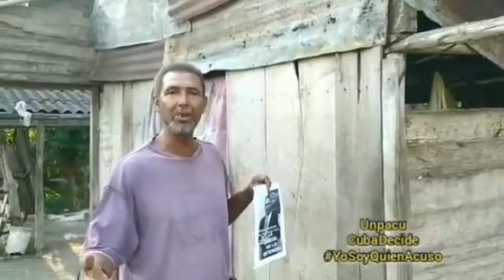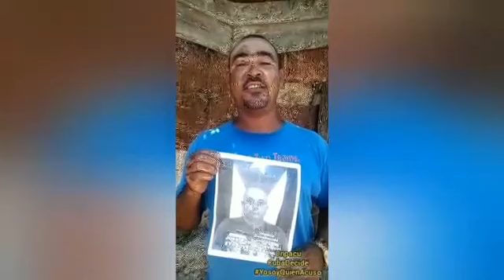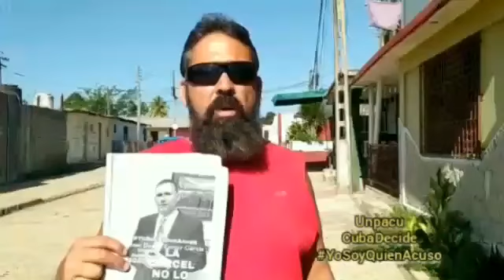En campaña por la liberación de Jose Daniel Ferrer y todos los presos políticos. Parte 3